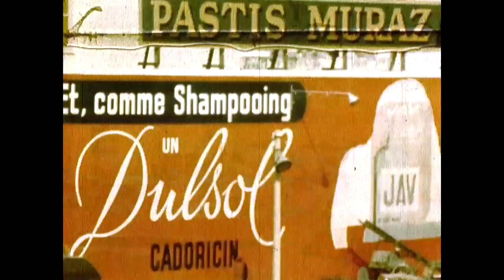31IFF Program: Dimona Twist Trailer